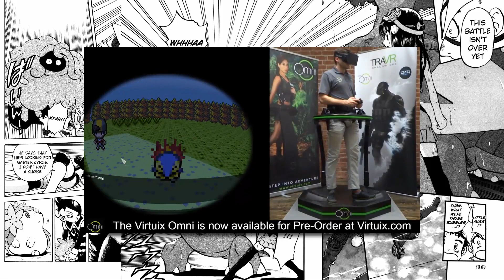Pokémon Go: O novo jogo da Nintendo | Noticias Master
▼ LINKS DA SEMANA▼
▼ SIGA / CURTA ▼
▼Contato Profissional:▼
(Não envie prints para o master semanal)
▼FAÇA DOWNLOAD DA EXTENSÃO DO CANAL▼

Musica de enceração.